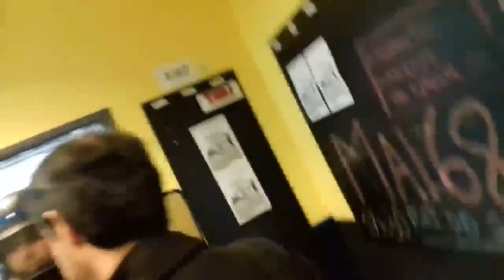Université de Nanterre/évacuation musclée des étudiants par les#CRS 7arrestations 2blessés 1grave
L'université de Nanterre / évacuation musclée des étudiants par les crs 7arrestations 2blessés dont 1grave 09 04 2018
L'université de Nanterre / évacuation musclée des étudiants par les crs comme le montre cette vidéo prise par un enseignant sur place.

Intervention musclée CRS fac de Nanterre déloger l'amphi où se tenait l'AG. 7 arrestations.
Intervention musclée des CRS fac de Nanterre pour déloger l'amphi dans lequel se tenait l'AG. 7 arrestations. 2 Blessés dont 1 grave. Représentant de UNEF 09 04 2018
Intervention des CRS à Nanterre
CRS intervention musclée fac de Nanterre pour déloger l'amphi dans lequel se tenait l'AG Au moins 7 interpellations dont un militant de l'UNEF menotté dans la fac. On vient de lui signifier son placement en garde à vue.
Intervention des CRS à la Fac de Nanterre sur demande de la présidence de l'Université. Pr Jean François Balaude

Olivier Besancenot
 2 hil y a 2 heures
Plus
Victor, syndicaliste, menotté alors qu’il venait de prendre la parole en assemblée générale à Nanterre. Actuellement en garde à vue avec plusieurs de ses camarades. Libérez les

Olivier Besancenot
 8 hil y a 8 heures
Plus
Les CRS interviennent en ce moment à la fac de Nanterre pour déloger des étudiants qui occupent une salle contre le “plan étudiants”. Tout ça sous les ordres de Balaude, président de l’université. C’est inacceptable! Rassemblement derrière le bâtiment E à la fac de Nanterre.